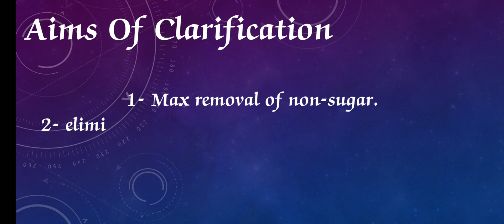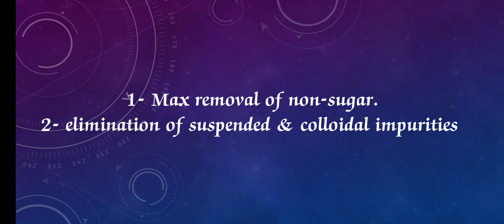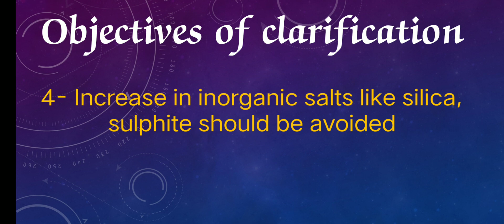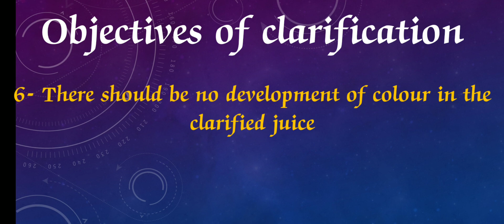What is Clarification in Sugar Plant || Clarification Object / Aims || Defecation || sulphitation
Clarification Mixed juice to Clear Juice